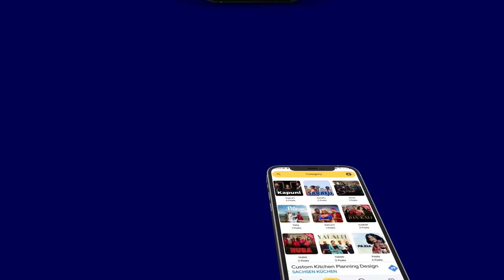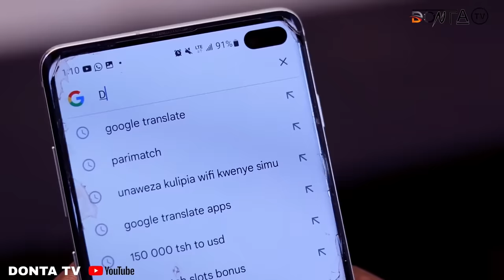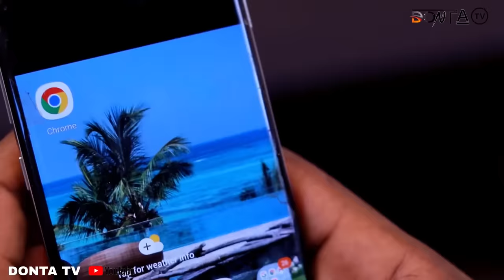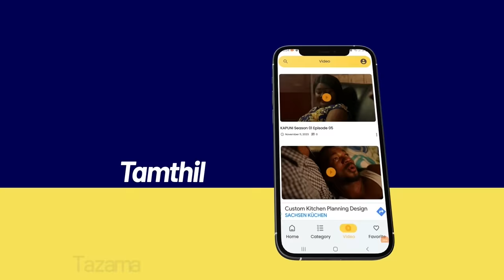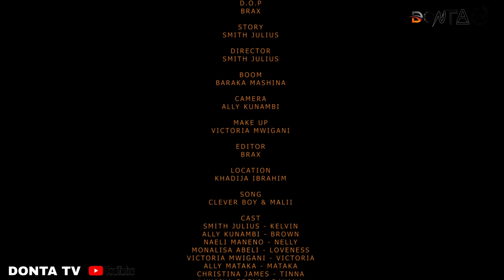KIJANA MUUZA MAJI | EPISODE 07 | 💞 Love Story